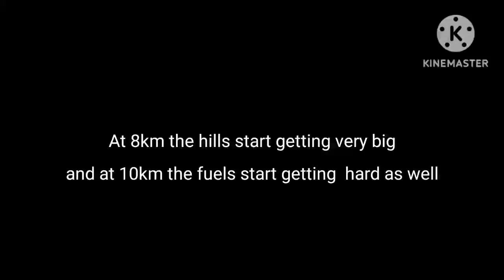14km+ wheelie? 😱😱🔥🔥hcr2